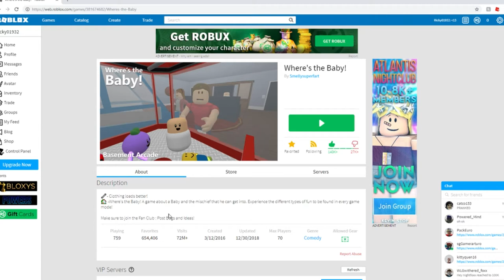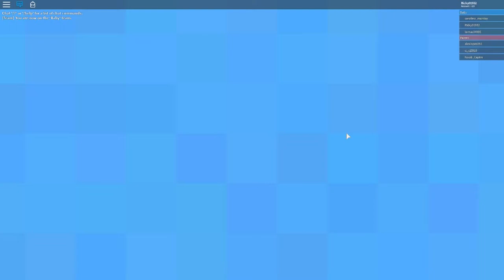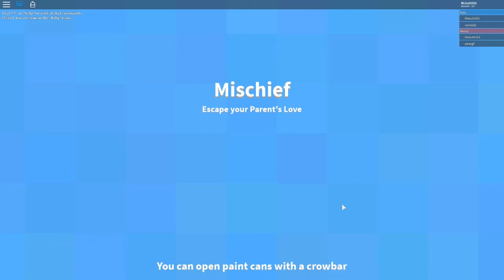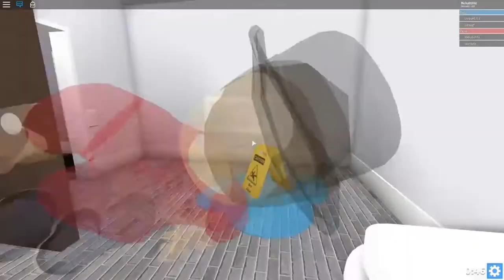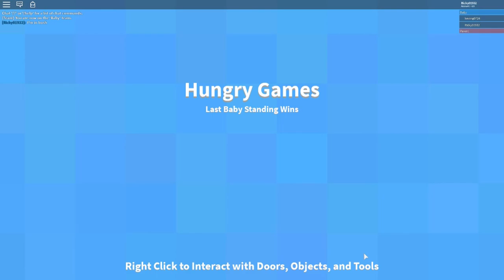Roblox - Where the Baby? - Back for FUN!